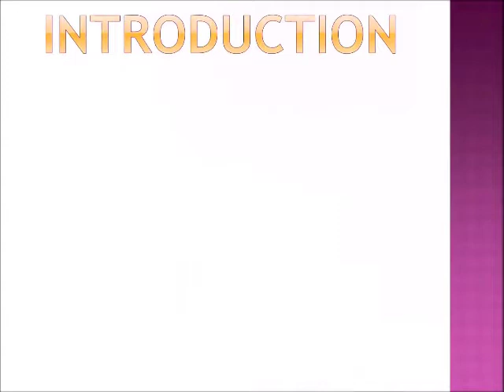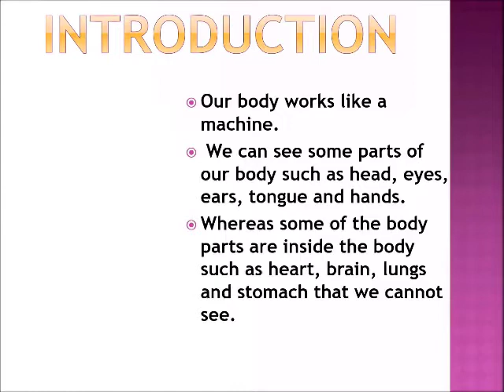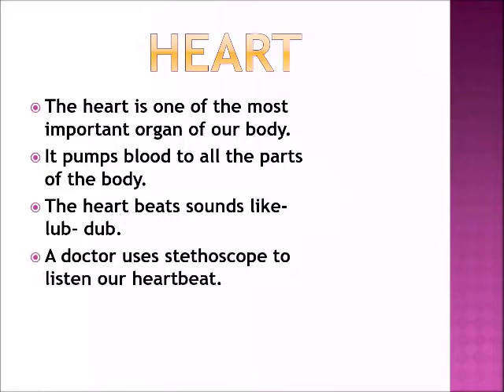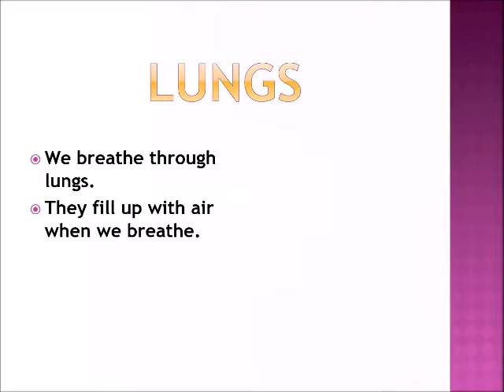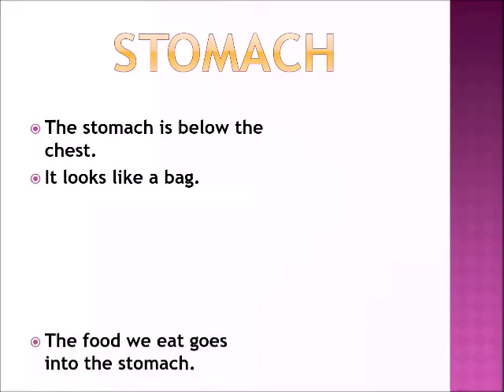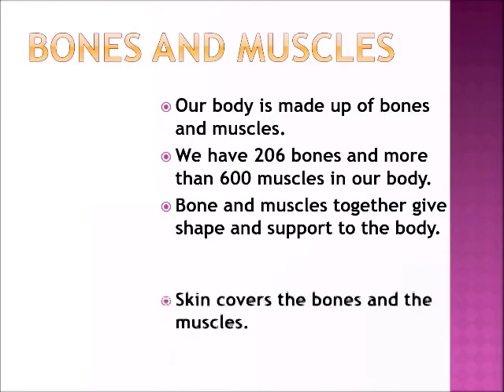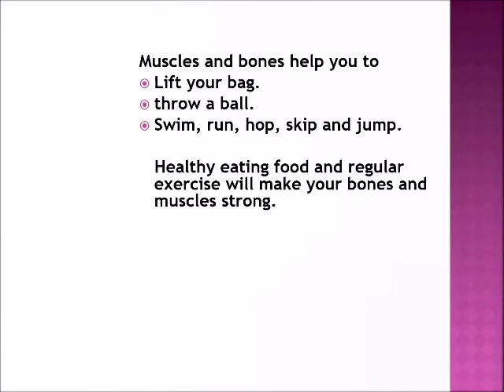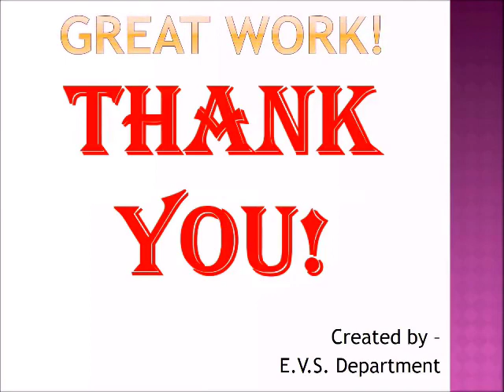Our Wonderful Body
We will understand about our wonderful body. The different parts that help our body to keep on functioning.